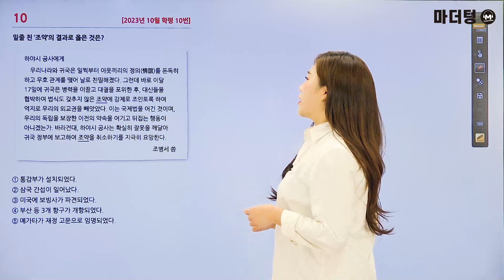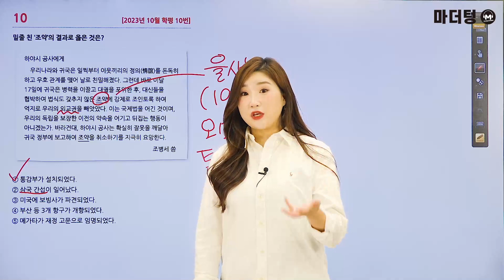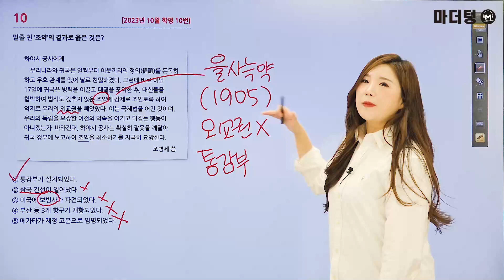마더텅 | 한국사 | 2023년 10월 학평 10번 (해설 : 성하연 선생님)